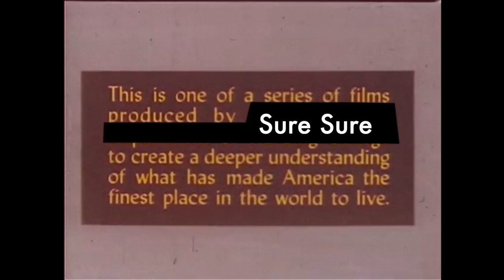Sure Sure - FACC (Official Music Video)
video by Charlie Glick
music and lyrics by Sure Sure
mixed by Tony Hoffer
additional mixing by Kevin Farzad
mastered by John Davis

LYRICS

hey
everybody, whatcha gonna do tonight?
I got a friend, she keeps a garden (yeah)
she wears flowers in her hair

but don't you bring that American attitude
she's got vision man she'll just see right through you

some of that wine
death to capitalism
she don't want na-na-nothing else
a little bit of revolution
na-nothing else

she rides around on two wheels
she sabotages automobiles
she makes her own salad dressing
I don't know how many times she been arrested

you know that everything could change overnight
no pressure baby she just wants a good time

enough of this barbarism
she just wants s-s-something else
na-nothing else
death to capitalism
a little bit of revelation
na-nothing else